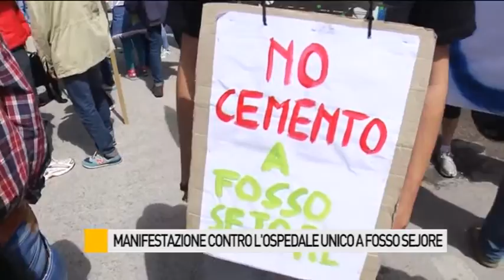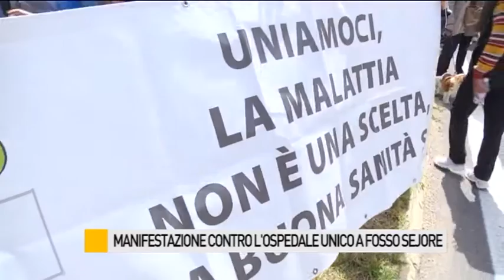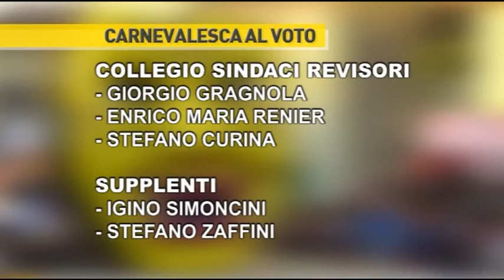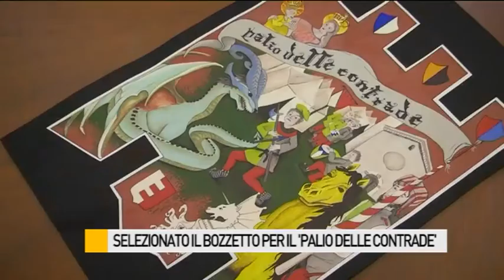Occhio alla NOTIZIA 16/5/2016